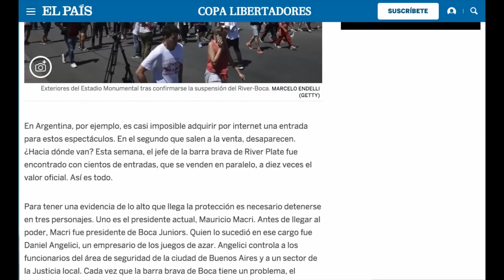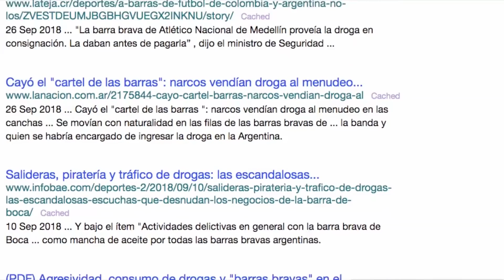Boca - River: Retrato de una Argentina Desquiciada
Artículo completo publicado en el periódico "El País" el día 26 de noviembre de 2018. Texto de Ernesto Tenembaum.

La escandalosa suspensión del partido de fútbol más importante de la historia argentina no fue un accidente, un error policial o la consecuencia del exabrupto de veinte inadaptados. La suspensión se produjo en medio de un caldo de cultivo producto de una seria crisis de autoridad cuyas causas más importantes, incluyen el vínculo obsceno entre el poder político y el delito, últimamente vinculado al narcotráfico. En ese contexto en el que cualquier cosa puede pasar.

- ¿Cuándo? 2019
- ¿Cómo participar?
1. Crea una lista de reproducción con tus vídeos favoritos de la network MarginalMedia (éste canal pertenece a esa network).
2. Titula tu lista de reproducción: "MarginalMedia" o "Vídeos de MarginalMedia".
3. Escribe una descripción para tu lista de reproducción incluyendo las palabras "marginalmedia" y "cortodocumentales".